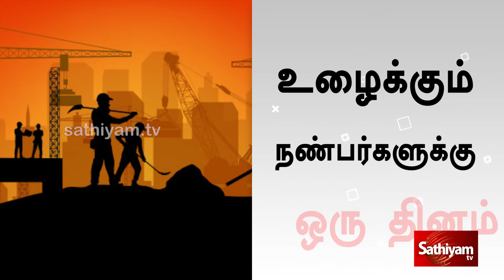உழைப்பவர்களுக்கு ஒரு தினம் | A Day for Workers | Sathiyamtv